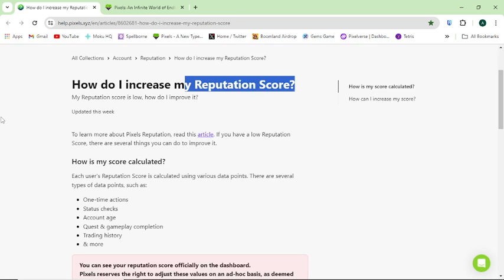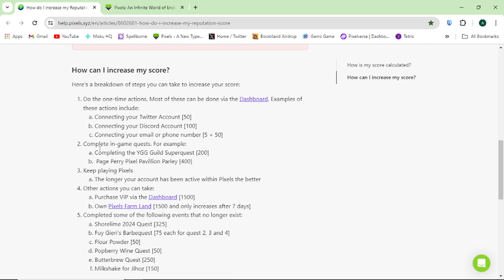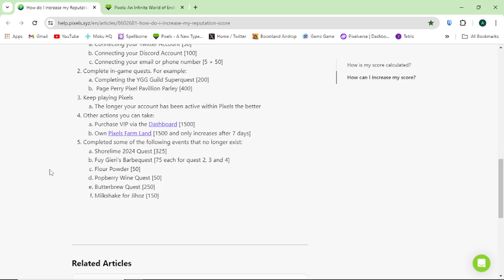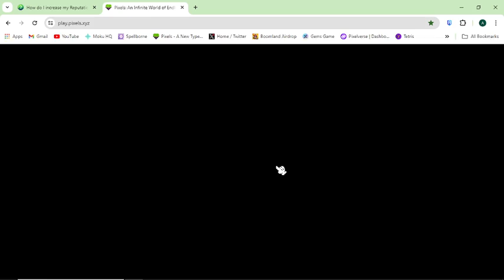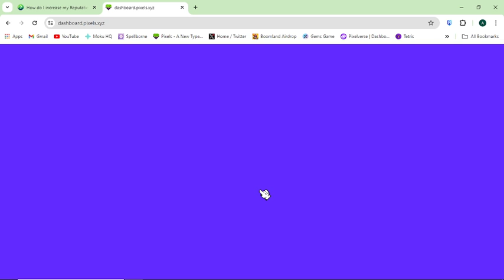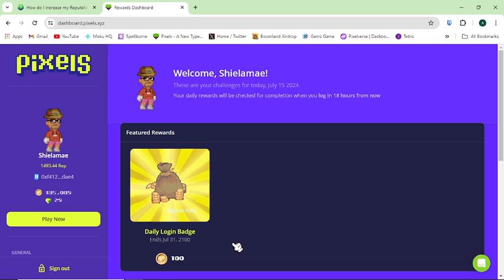Pixels | NEW 400 Reputation Quest | Page Perry Pixel Pavillion Parley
It should not be considered legal or financial advice. You should consult with a professional to determine what may be best for your individual needs. We do not make any guarantees as to the accuracy or completeness of the information provided. Cryptocurrency and blockchain investments are speculative and involve substantial risk of loss. We encourage you to do your own research and consider seeking advice from a qualified professional before making any financial decisions.

By accessing and using this channel, you acknowledge and agree that you have read, understood, and accept the terms of this disclaimer. We are not responsible for any losses or damages that may occur as a result of the use of the information provided here.

Happy Grinding mga ka Truepa!
Thank you mga ka Truepa!

Hi everyone,

Ako po si ViarCryptonation nag papaalala Hinde araw-araw pasko kiya please lagi po tayong mag i-ingat pag dating sa pag INVEST at pag labas ng PERA.

Kayo na bahala san nyo ilalagay ang Bola 🏀💸💲

Your Money. Your Decision.

Thank you sa mga laging andyan na walang sawang sumu-suporta sa munting channel natin, na appreciate ko kayo Thank you! Thank you! ingat parati and Godbless!

Thank you nga pala sa Wife ko na subrang supportive.